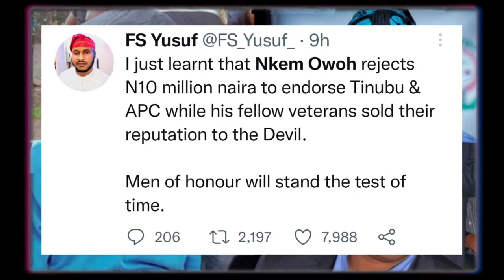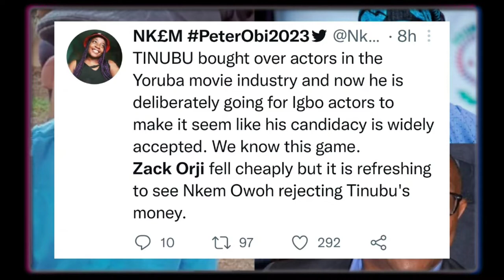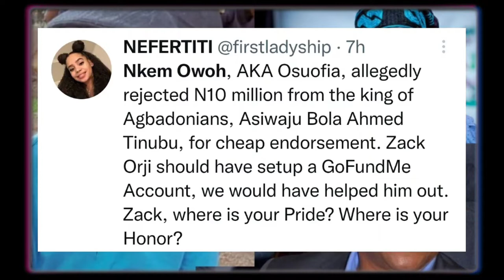Watch Moment Nkem Owoh Rejected N10 Million Naira To Endorse Tinubu APC, As He Support Peter Obi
Nkem Owoh has rejected 10 million naira which Tinubu APC want to use to bribe him to campaign for them